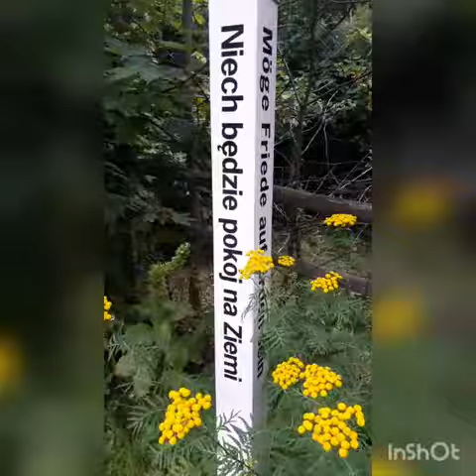Karkonosze w sercu nosze vol2.